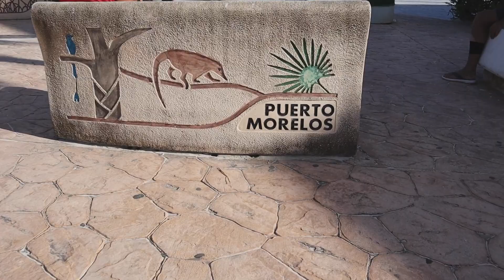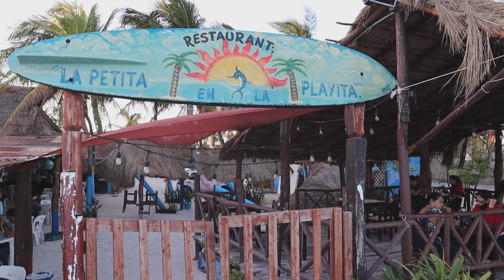El Pueblo MÁS Bonito de la RIVIERA MAYA: PUERTO MORELOS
Hola Amigos Chulos,

Hoy regresamos con ustedes y les presentamos una de nuestro ligares favoritos en la Riviera Maya: Puerto Morelos.

Este pueblo de pescadores ubicado justo en el medio de Cancun y Playa del Carmen, hace poco se convirtió en un municipio independiente y sin duda te enamorará con su alma bohemia desde el primer momento que llegarás.

Esperamos lo disfruten como nosotros en grabarlo y aqui les dejamos las redes de los lugares que visitamos o le comentamos en el video.

Saludos Chulos y gracias por enchular al mundo juntos!!!